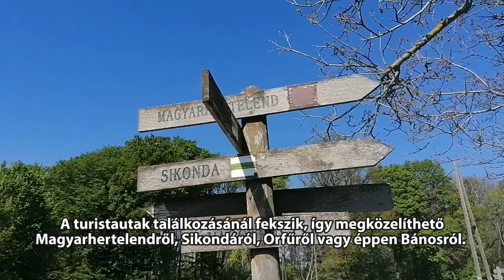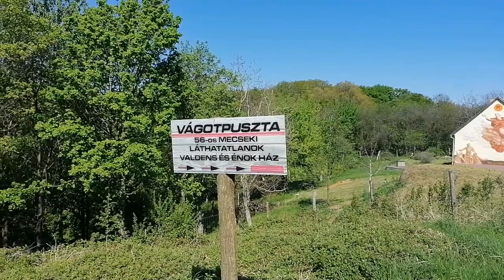Vágotpusztán jártunk, ezt láttuk